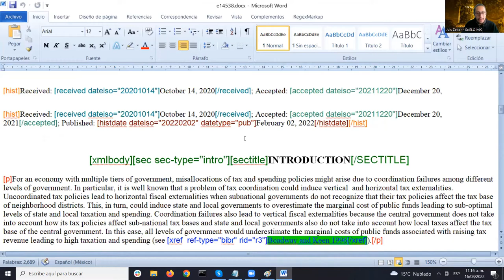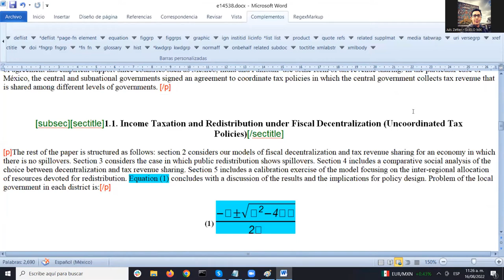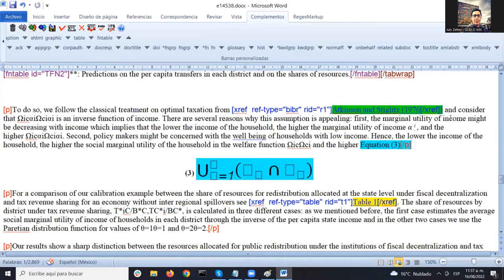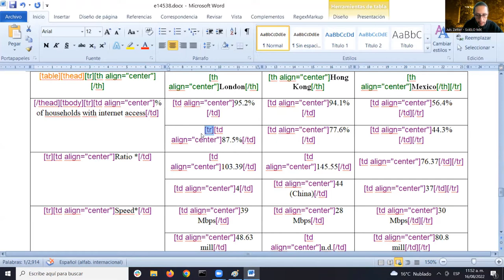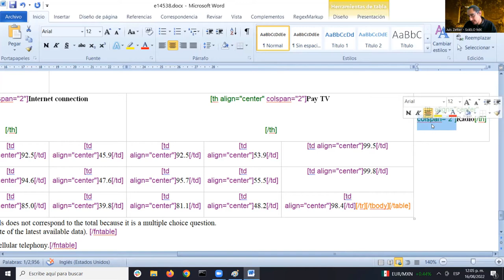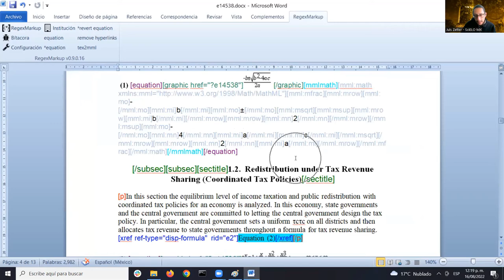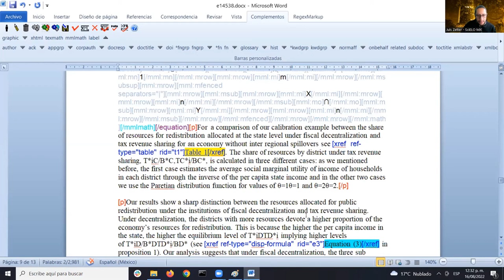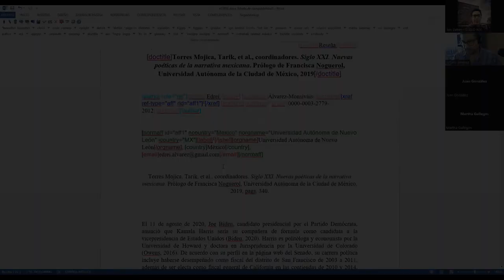Sesión 7 - Universidad de Colima 2022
Índice:
- Práctica: continua la marcación de un Artículo con Ecuaciones y Tablas Codificadas 00:00:00
- Práctica:  marcación de una Reseña 01:00:06

Este video forma parte del las sesiones llevadas a cabo para el taller de marcación con el modelo SciELO Publishing Schema como parte de la capacitación brindada a editores de revistas científicas de la Universidad de Colima. Fecha: del 8 al 19 de agosto de 2022

Exponen:
- Lic. Juan Carlos Díaz Mauricio
- Dra. Martha Gallegos Ramírez